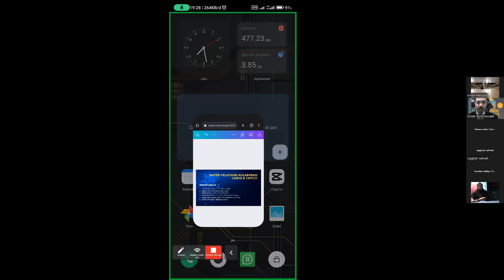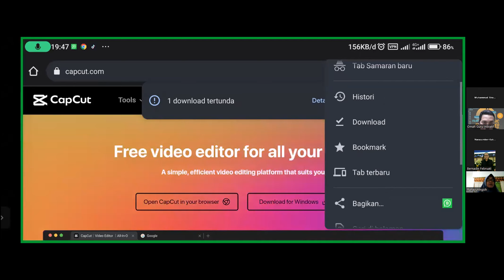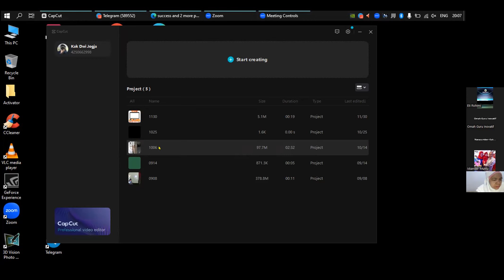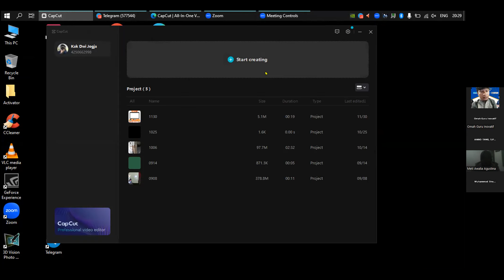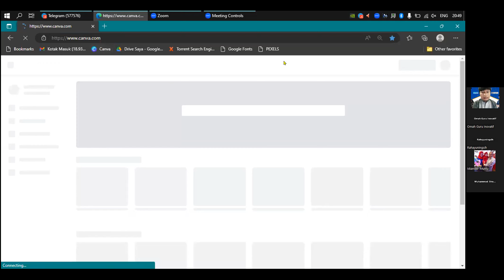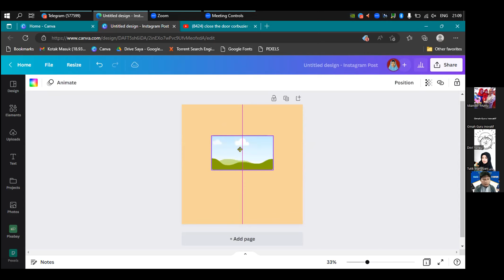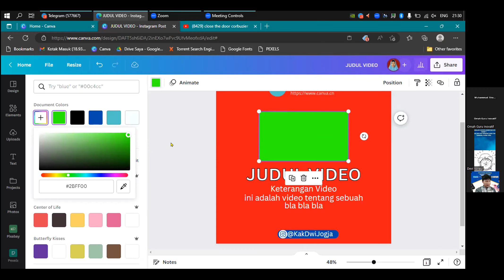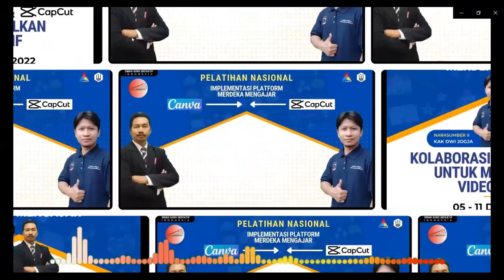Pelatihan Membuat Video Inovatif Melalui Canva dan CapCut II Pertemaun#01